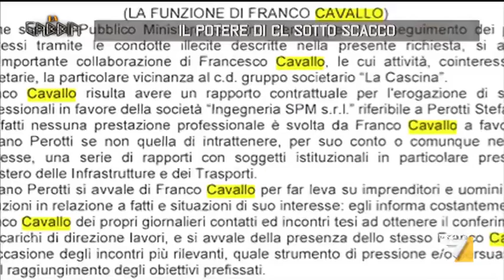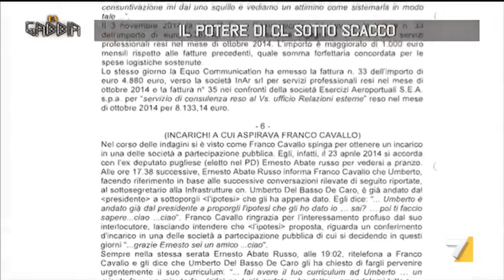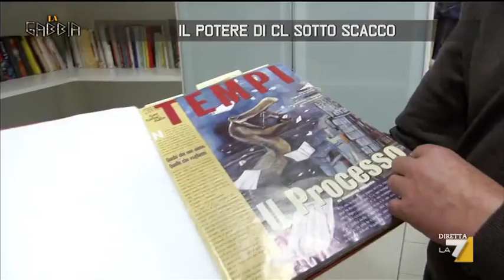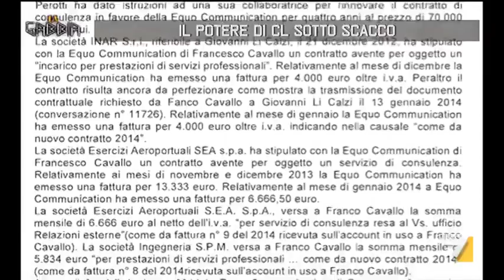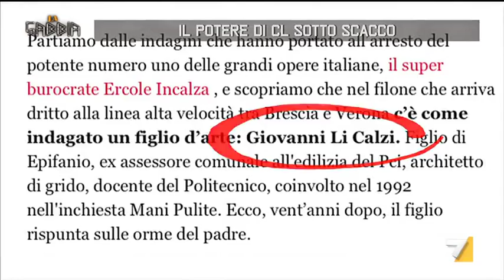Il potere di CL sotto scacco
Comunione e Liberazione all'ombra dell'inchiesta sulle Grandi Opere, che ha portato alle dimissioni del ministro per le Infrastrutture Maurizio Lupi. La figura chiave è Frank Cavallo: è lui "l'uomo di Lupi". (Francesca Carrarini)